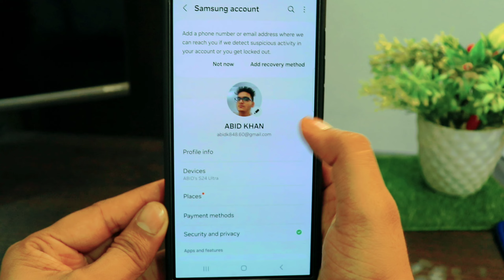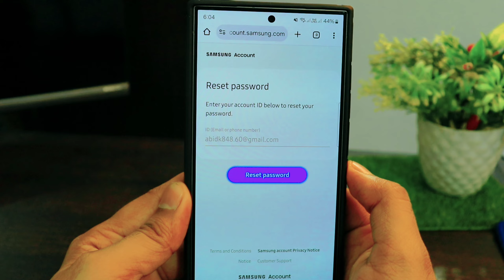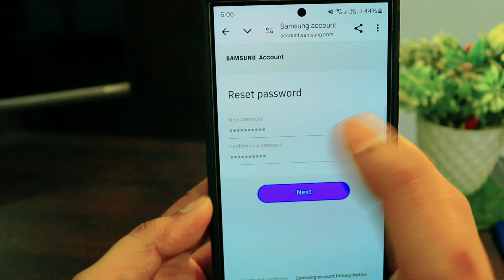Fix Samsung account | Incorrect password. Enter your Samsung account password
Talk soon,
Abid Akay